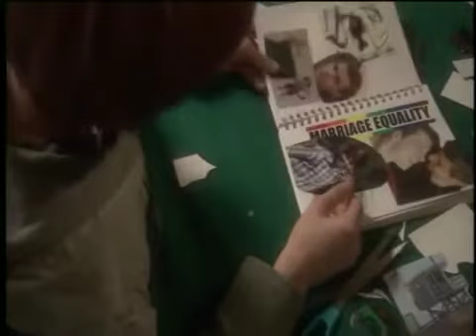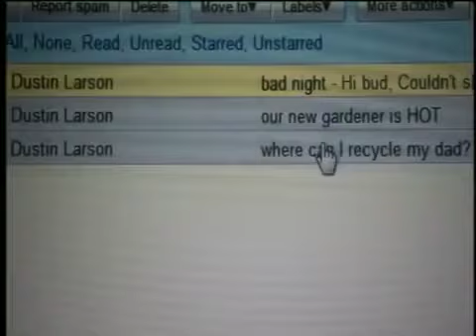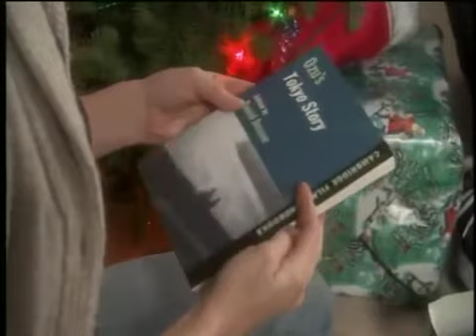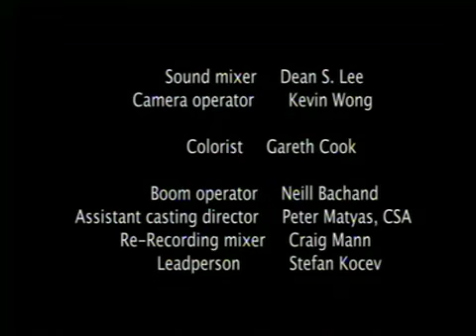Two Boys|| Short